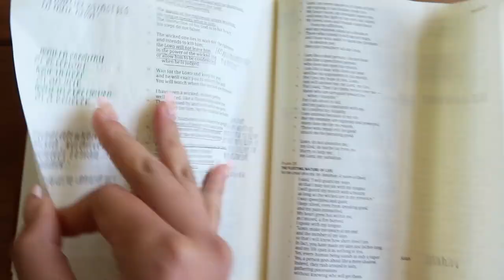my productive summer morning routine!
i am super excited to be back on this channel making some content for you guys! i love making videos + hope to start getting consistent with my content!

Jesus loves you + so do i!
i am home from college, just finished up my freshman year at liberty, + i am so excited to be home for the summer with some of my besties! i have some fun trips coming up soon that i will be vlogging and i hope to continue vlogging into my sophmore year of college!

come along for the ride!!! see yah soon!